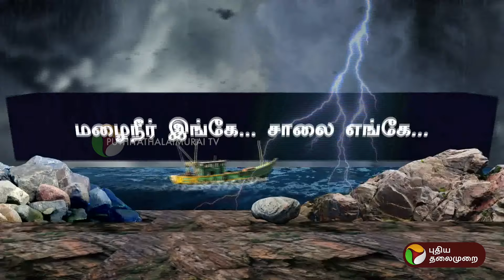கொரட்டூரில் குடியிருப்புகளை சூழ்ந்த வெள்ளம் | cyclonefengal